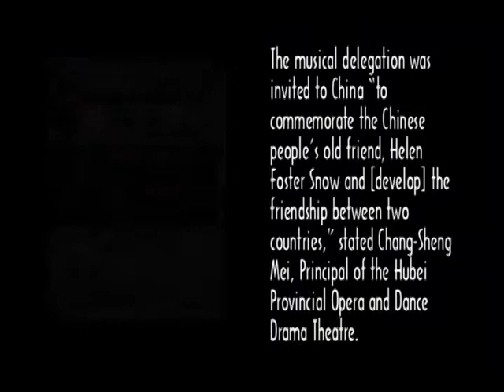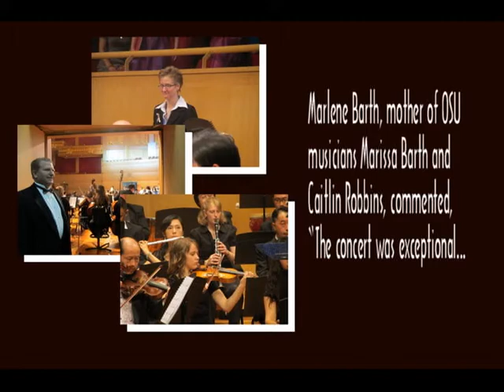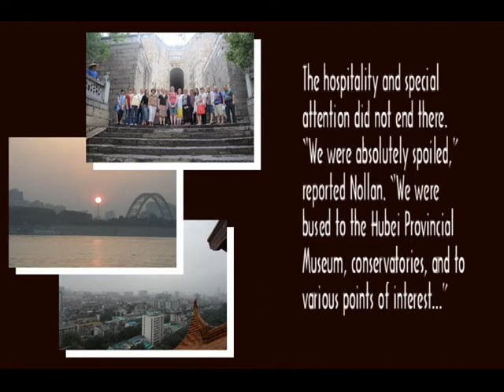Orchestra of Southern Utah in China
Follow the Orchestra of Southern Utah on their journey to China to celebrate the life and work of Helen Foster Snow. Snow, a former Cedar City resident, worked to develop co-ops to fight hunger and support the establishment of schools and hospitals in China.

The music is the Orchestra's performance of Legend of the Dragon by Yi Lin Luo. conductor of Hubei Opera and Dance Drama Theatre.